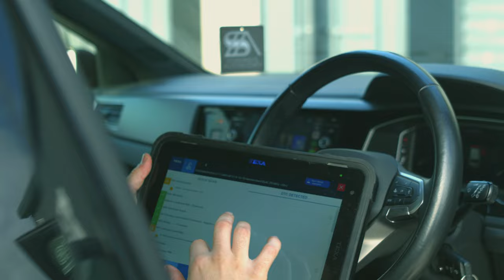Welcome to Stanways Autobodies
Welcome to Stanways Autobodies, your one stop shop for all car bodywork and paint needs.

This has been one of my favourite shoots that I have been on. I would firstly like to thank Nas, the owner of the buisness for this oppertunity. And secondly to the entire team on site. I had some really intresting chats with a few members of their team and learnt a fair bit.

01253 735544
Stanways Autobodies, Lytham St Annes FY8 5BG

For being my first "real" commercial job I couldn't have asked for a better shoot. Not only did the shoto itself go really well, but cars, fixing and mordifying them is a huge passion of mine, so it really went hand in hand.

Shot on :
Black Magic Pocket Cinema Camera 6k - GoPro Hero 9 - DJI Mini 3 Pro - Canon EOS R